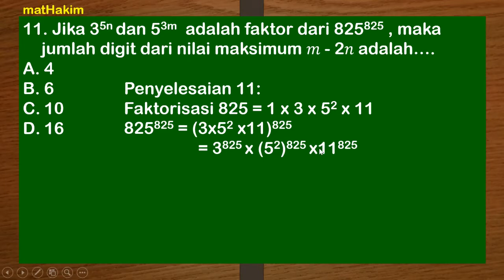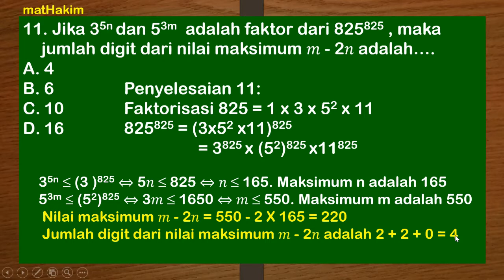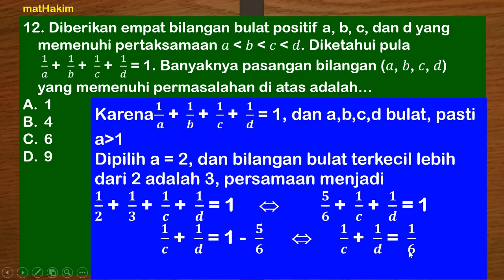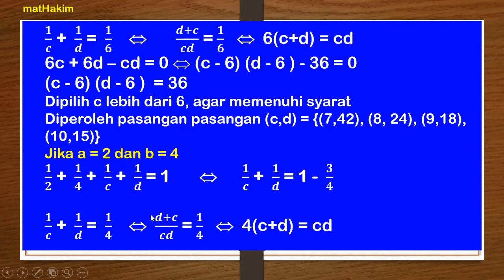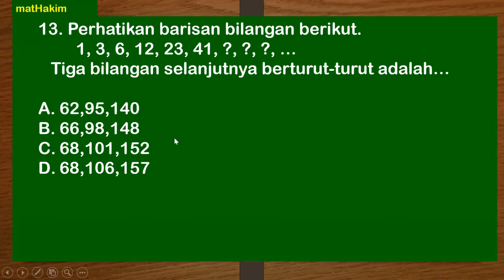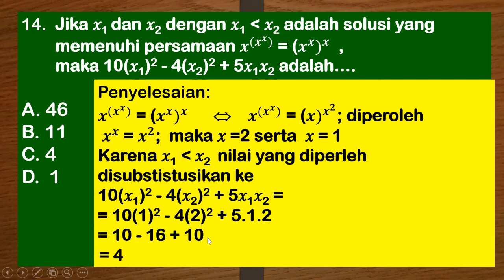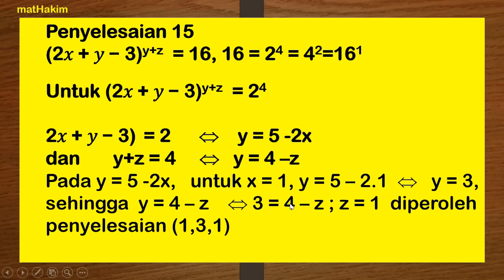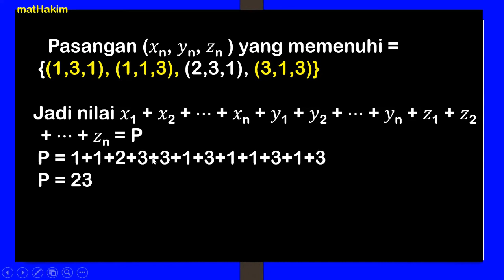RONDE-3 Soal dan Pembahasan KSN Matematika SMP Sukses Jadi Juara 2021 ksn-matematika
Kompetisi Sains Nasional (KSN-3) . Dari simulasi dan uji coba mencoba soal-soal tahun sebelumnya, bisa dirasakan. Rasanya Mak Nyosss. bikin kepala berasap. Apalagi di era PJJ. Belajar serba minimalis. Makanya, latihan mandiri dan intensif menjadi kunci. Semakin banyak berlatih, semakin baik...plus semakin pusing, hehehe... Bukan cuma muridnya, gurunya juga, wkwkwkw...
Nah, untuk berbagi kepusingan, minimal mengurangi, saya curhat beberapa latihan soal-soal KSN. Semoga bermanfaat, dan bila ada yang salah, mohon koreksinya. Terima kasih...